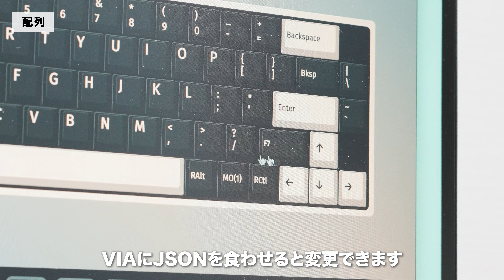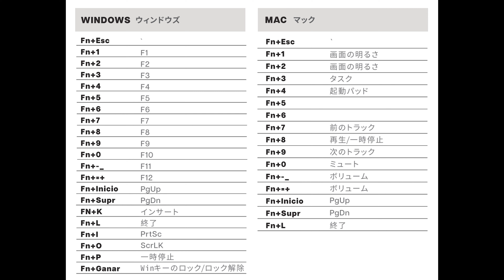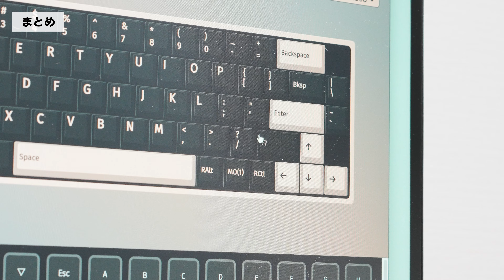【比較レビュー】配列と高級感が最高なキーボードを紹介します【EPOMAKER MS68】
【商品リンク】
EPOMAKER MS68

EPOMAKER カールケーブル
※Amazonアソシエイツ

各種SNS・ご連絡はこちらから！